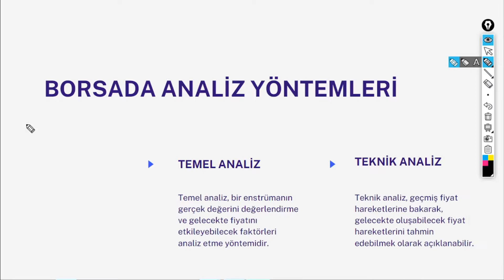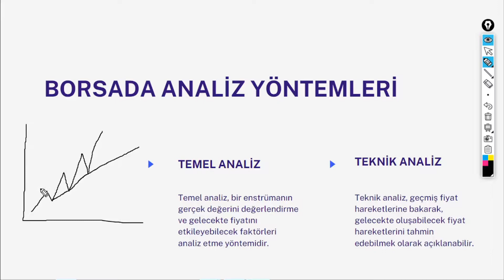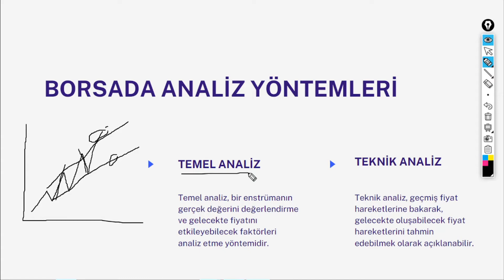Kripto Teknik Analiz Eğitimi - KRIPTO PARA TEKNIK ANALIZ EGITIMI - TEKNIK ANALIZ EGITIMI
Kripto teknik analiz eğitimi nasıl yapılır , teknik analiz nasıl yapılır , bitcoin teknik analiz , teknik analiz kripto  , teknik analiz eğitimi kripto para nasıl yapılır diyorsanız bu videom tam size göre!

Sosyal Medyadan Kripto Tugay’ı  takipte kalın!

Kripto Tugay kanalından tüm kriptoseverlere Merhaba! Kanalımda ağırlıklı olarak Kripto Para teknik analiz eğitim videolarını paylaşıyorum.Bunun yanında tradingview kullanımı ,coin grafik analizleri , coin teknik analizleri , coin formasyonları , coin indikatörleri , coin madenciliği , coin ön satışları , coin tavsiyeleri ve coin sepetleri ile ilgili bilgileri paylaşıyorum.